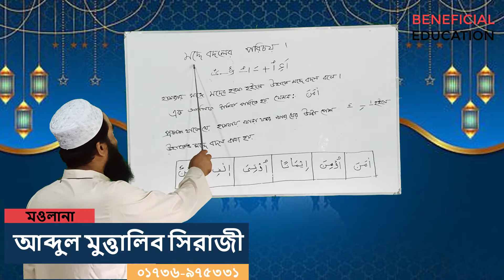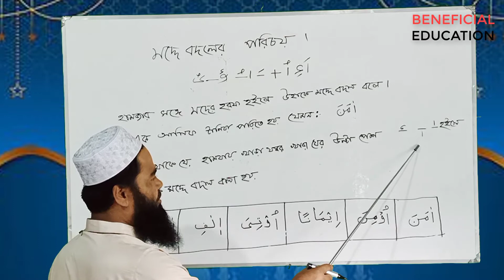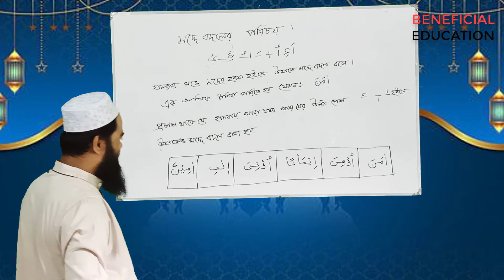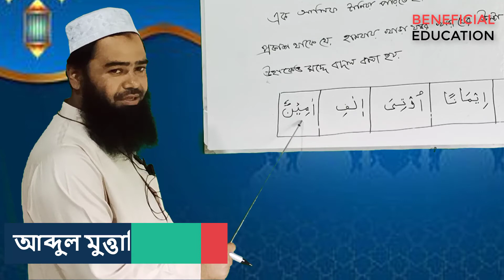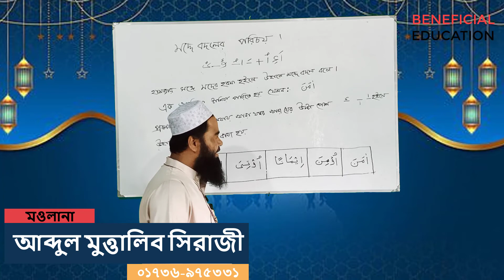মদ্দে বদলের পরিচয়। মদ্দে বদল কাকে বলে ও কি ভাবে পড়তে হয়। আরবি শিক্ষা পাঠ বাই পাঠ । নূরানী শিক্ষা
Hello, all friends and Viewers Welcome to our BENEFICIAL EDUCATION Channel.
শব্দের মাজে যে অখ্যরে মদের হরকত হবে। অর্থাৎ খারা যবর, খারা যের এবং উল্টা পেশ হবে তাকে এক আলীফ পরিমান টানিয়া পড়িতে হয়।ইহাকে মদ্দে বদল বলে।
কোনো প্রশ্ন থাকলে কমেন্ট করে বরবেন। আমি আপনার প্রশ্নের উত্তর দিবো।
আশা করি সবাই বুঝতে পেরেছেন।

All types of videos, that means from class 1 to 10 class, and espiacially all Arabic lesson will be uploaded in this channel.
For instance.
 Example: Arabic lessons, (Bangla 1st & 2send)(English 1st paper & 2nd paper),Math, Biology, Physics, Chemistry, higher math, Bangladesh and Global Studies, Science, Information and Communication Technology, Islam and Moral Education.

Thanks all Friends & Viewers.